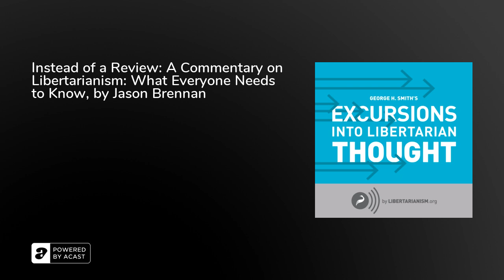Instead of a Review: A Commentary on Libertarianism: What Everyone Needs to Know, by Jason Brennan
Originally published in essay form on November 27, 2012.Narrated by James Foster.